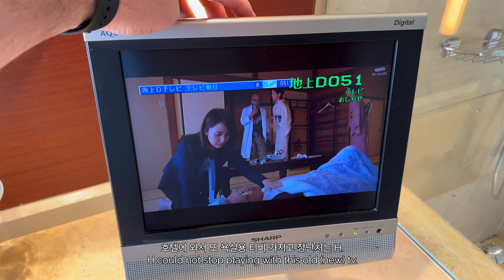A MUST have item while in Japan: Hyatt Hotel Tour | Epic Shopping | 도쿄여행: 에르메스| 츠지항 대기 없이 가는 법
Explore Tokyo in Style! 🇯🇵 Discover the Grand Hyatt Tokyo and Hyatt Regency Tokyo, as we take you on a luxurious journey through these magnificent hotels. But that's just the beginning! We'll also be sipping on world-class coffee at Steamers Coffee in Tokyo, immersing ourselves in the rich history of the Imperial Palace and Nijubashi Bridge, indulging in delectable lunches at Tsujihan and Hamanoya Parlour.

Of course, we couldn't resist trying out McDonald's famous melon shake – a unique local delight. And what's a Tokyo adventure without some retail therapy? Join us for a shopping spree at Tokyu Hands, where you'll find everything from tech gadgets to quirky Japanese goodies. But this is all fo us to find a coin purse for H. lol

Don't miss this action-packed journey through Tokyo's finest, complete with mouthwatering eats, top-notch coffee, and unforgettable experiences.

이번 영상에서는 롯본기 그랜드 하얏트에서 신주쿠 하얏트 리젠시로 이동하는 과정과 도쿄 최고 맛집 중 한 곳인 츠지항에 대기 없이 갈 수 있는 법을 알려드릴게요. 그리고 제 최애 인플루언서 중 한 분인 오눅님이 다녀간 도쿄 카페도 소개합니다.  즐겁게 봐주세요!

Gear used to make this video:
Iphone 14Pro
Fuji XT5
Fuji 23mm F2
Fuji 56mm F1.2
Fuji 18-135

Amazon items:
LION Foot Patch Relieve
Roihi-tsuboko Pain Relief Patches